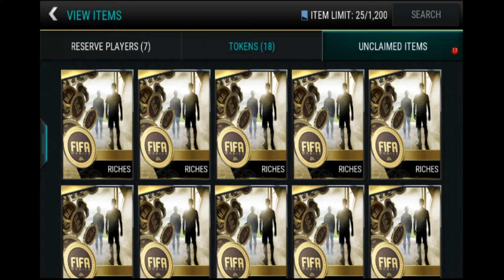Ultimate Hazard #4 - Upgrade Time | 90/93 Rated ST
In this video I am playing FIFA Mobile! Episode  4 of Ultimate Hazard!

I think its time for an upgrade :)

=THE EMPIRE=